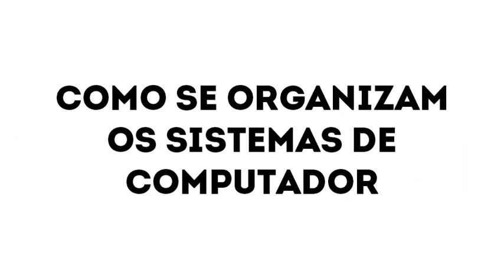arquitetura_de_computadores_unidade_1_1_2018